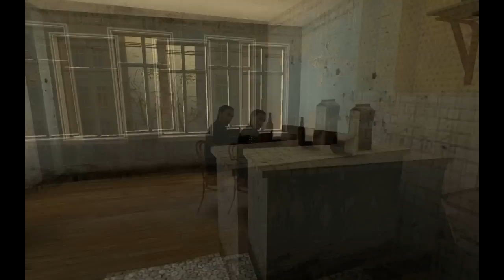Schultz Spiller Half-Life 2 - Episode 1 - Støvsuger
YAY!! :-D Jeg har støvsuget min computer :-D Og det gjorde at jeg kan filme igen :-D Nu er min computer dobbelt så hurtig :-D GOD BLESS THE STØVSUGERE! :-p